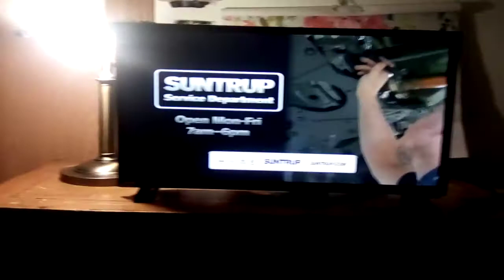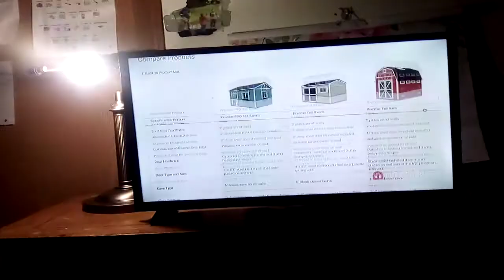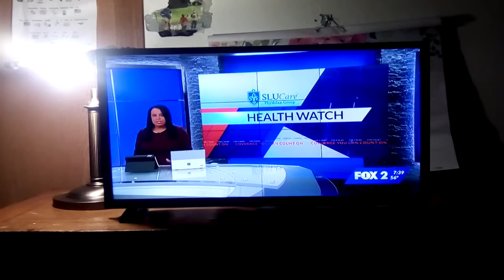Watching Fox 2 News